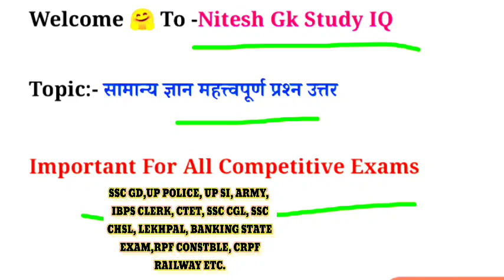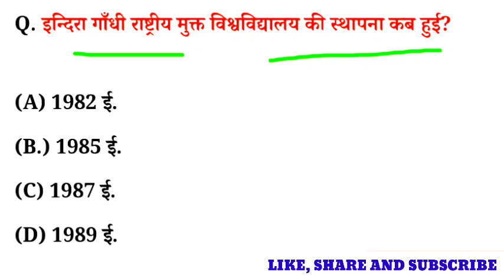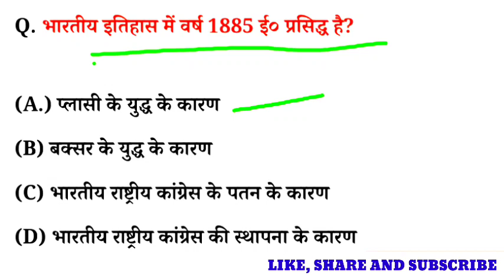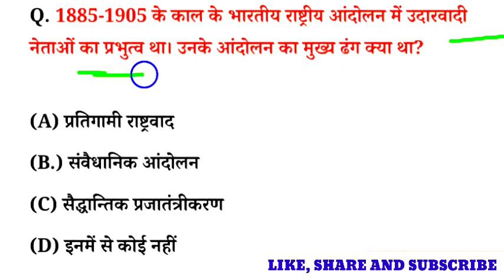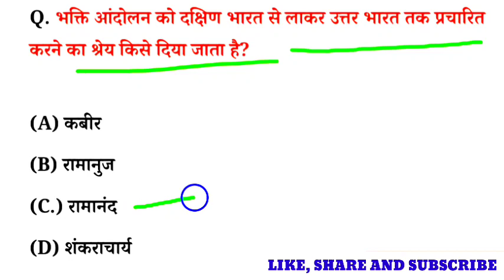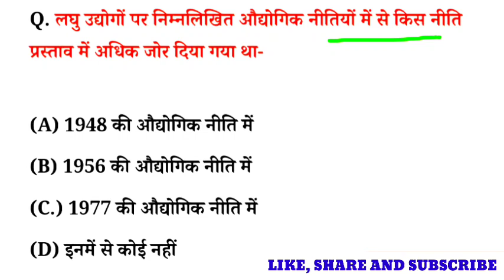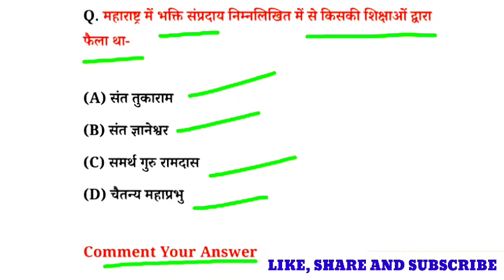Up Police/RPF Constble Static GK/GS, MTS, CGL, RPF CRPF,ARMY, BANKING, अग्निवीर,UPSS,SSC CGL,CRPF,GK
सामान्य ज्ञान GK/GS, MTS, CGL, RPF CRPF, पुलिस, रेलवे, आर्मी, बैंक, अग्निवीर UPSS

top gk questions and answers || gk question || gk in hindi || general knowledge || best gk || gk knowledge

uppolicegkgs

up police constableup police constable syllabus 2024Up police classes Up police constable
india gk
geography compitition exam questions
hindi gk
samanya gyan
gk questions
india gk in hindi
2023 ak questions and answers
lucent gk